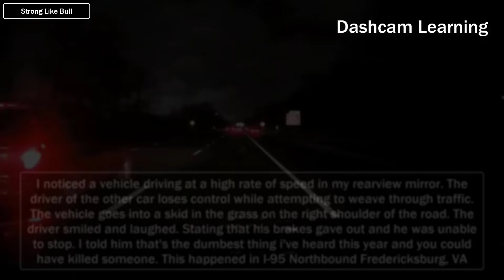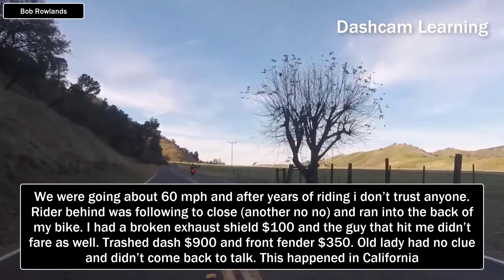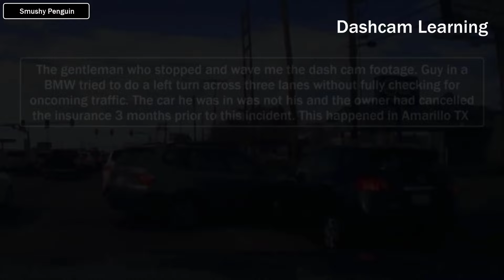ROAD RAGE | INSTANT KARMA | BRAKE CHECK | BAD DRIVERS | KARENS | CRASHES | USA